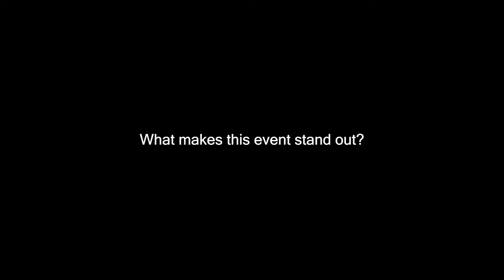Attendees at the Petrochemical & Refining Summit on what makes the event stand out